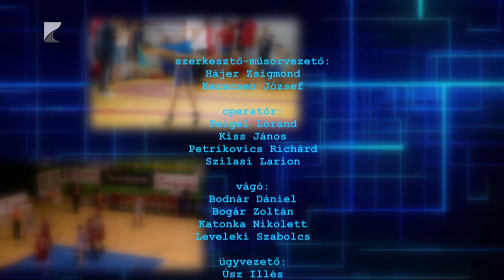Sportszelet - 2023.11.09.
TÉMÁK:
- Hosszabbítás után szenvedte el hatodik bajnoki vereségét a Hübner-Nyíregyháza Blue Sharks.

- Kedden ismét pályára léptek a Cápák, Hepp Kupa mérkőzésen a Salgótarjánt fogadták a Continental Arénában.

- Két éremmel tértek haza a nyíregyházi úszók a debreceni rövid pályás országos bajnokságról.

- Hét fordulót követően a negyedik helyen áll a mátészalkai női kézilabda csapat az NB II D csoportjában Drabik Péter együttese négy győzelem mellett háromszor szenvedett vereséget.

- Százszázalékos mérleggel zárták az Aqua SE országos bajnokságban szereplő vízilabda csapatai az elmúlt hétvégi fordulót.